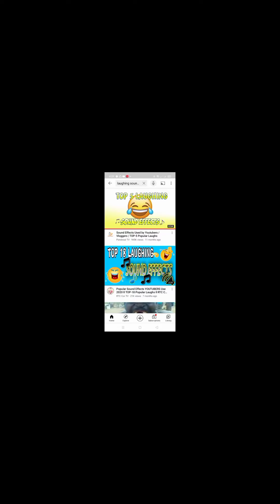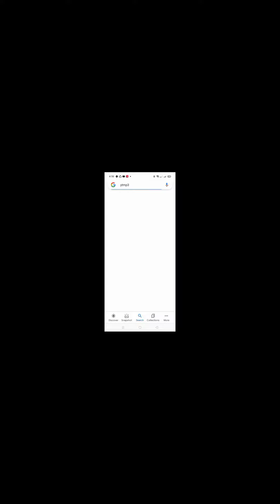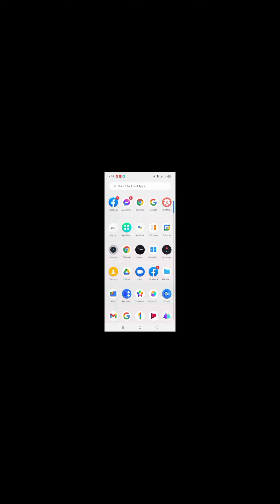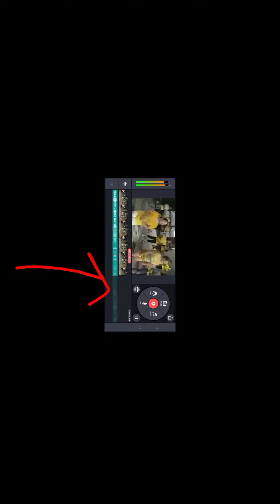How to download sound effects on youtube/paano mag download ng sound effects sa youtube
How to download sound effects on youtube
Basic steps on how to download sound effects on youtube
Paano magdownload ng sound effects sa youtube
Basic tutorial how to download sound effect